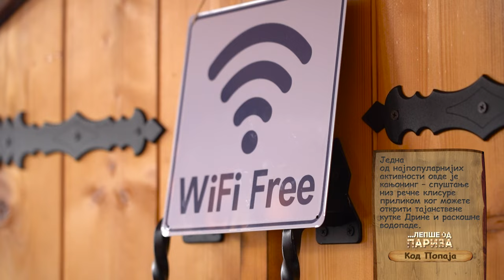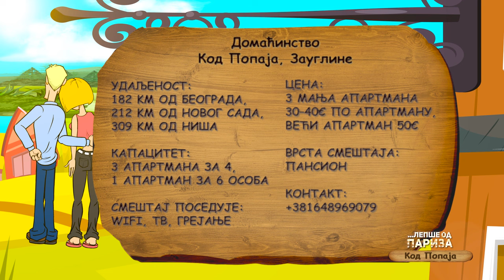Lepše od Pariza ep. 216 18.02.2024. Seosko turističko domaćinstvo "Kod Popaja", Tara